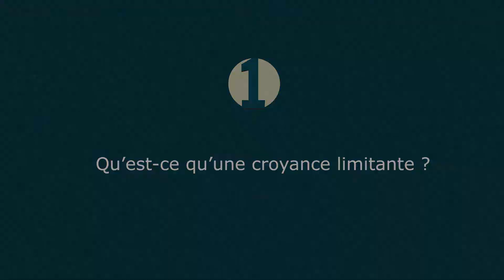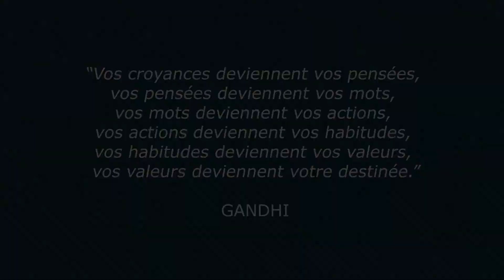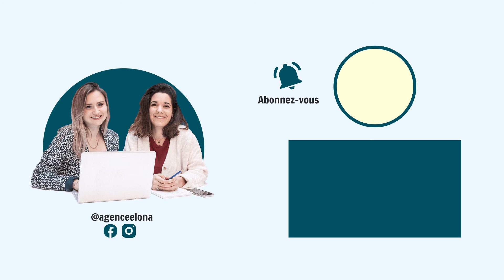Entrepreneurs ☀️ Se débarrasser des croyances limitantes qui freinent votre développement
Nous introduisons une nouvelle série de vidéos qui sera dédiée au développement d'un état d'esprit positif vis-à-vis de soi et de ses projets.

Le mindset est souvent négligé lorsqu'il s'agit de développer son activité alors que c'est pourtant l'ingrédient 1 de toute réussite entrepreneuriale. 💪

Les croyances limitantes sont la première raison de nombreux échecs ou de projets qui n'aboutissent pas.
Evitons tout ça et déconstruisons ensemble les croyances qui peuvent vous empoisonner la vie.

Qu'est-ce que les croyances limitantes, d'où elles viennent et pourquoi s'en débarrasser ?
C'est ce dont on parle dans cette première vidéo !

Bon visionnage 🙂

☎️ Pour discuter gratuitement de votre projet et réfléchir ensemble à des solutions, réservez votre appel découverte

Nous sommes Coline & Laure, nous avons fondé l'Agence Elona pour accompagner les thérapeutes, les coachs et les consultants indépendants dans le développement de leur activité. ☀️